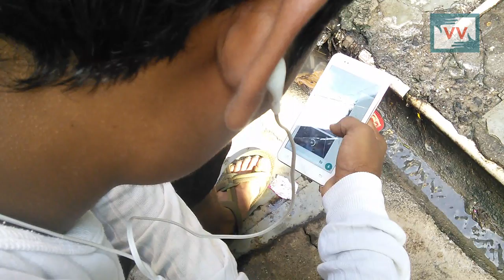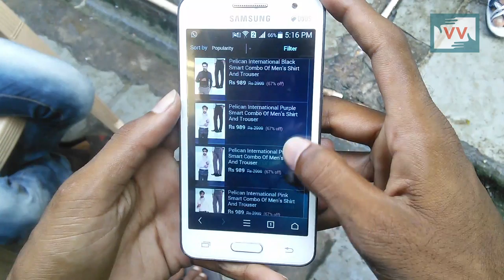Change in lifestyle by using Internet - Amol Lalzare reports for IndiaUnheard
Community correspondent Amol Lalzare reports from Maharashtra for Video Volunteers.